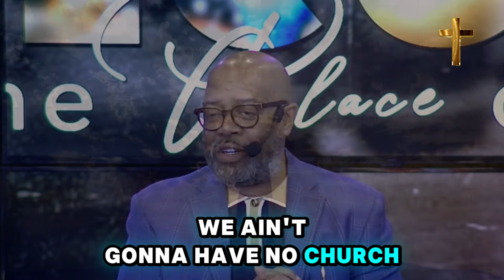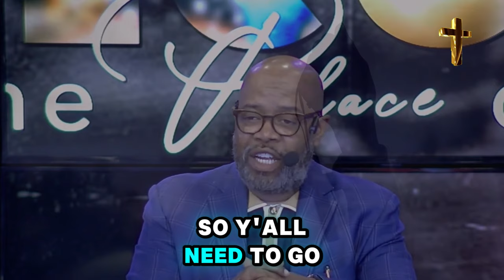Prophet Todd Hall 🔥 [URGENT MESSAGE] GOD WANTS YOU TO KNOW RIGHT NOW?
Video: [URGENT MESSAGE] GOD WANTS YOU TO KNOW RIGHT NOW?